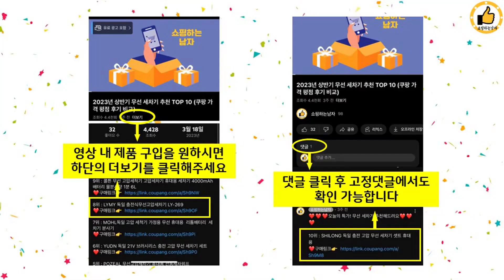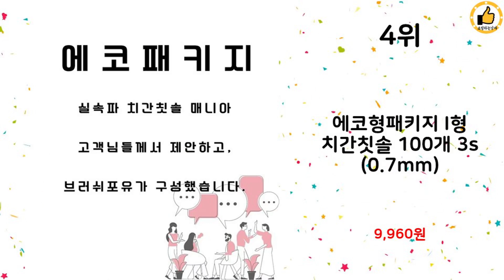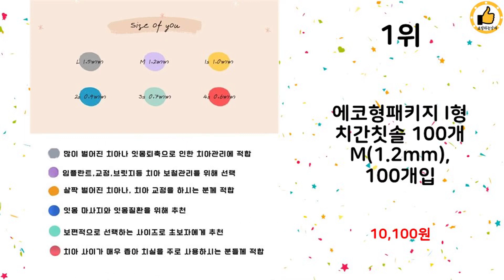2023년 하반기 쇼핑남이 추천하는 치간칫솔 TOP 10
2023년 하반기 쇼핑남이 추천하는 치간칫솔 TOP 10을 소개해드립니다.

10위 : 브러쉬포유 실속형 패키지 I형 치간칫솔 100p+위생캡10개,

7위 : 테페 어금니칫솔 랜덤 발송, 1개입, 10개

5위 : 퍼플고릴라 신박한 칫솔형 치실 1세트 + 리필용 50개, 1세트

4위 : 에코형패키지 I형 치간칫솔 100개 3s (0.7mm)

3위 : 에코형패키지 I형 치간칫솔 100개 1s (1.0mm), 1개입

1위 : 에코형패키지 I형 치간칫솔 100개 M(1.2mm), 100개입

 감사합니다